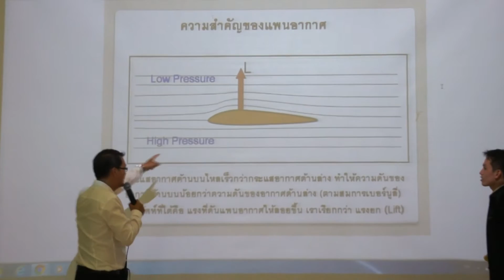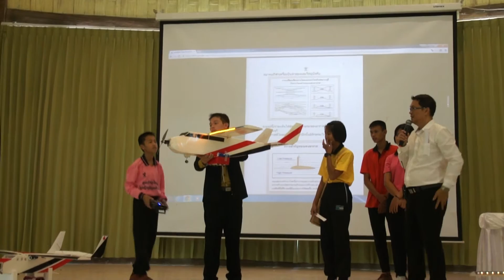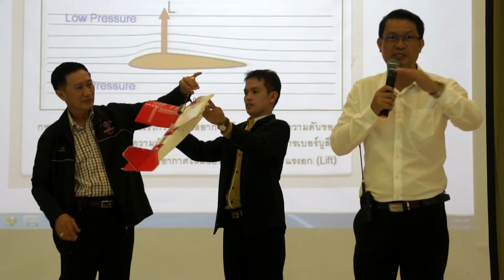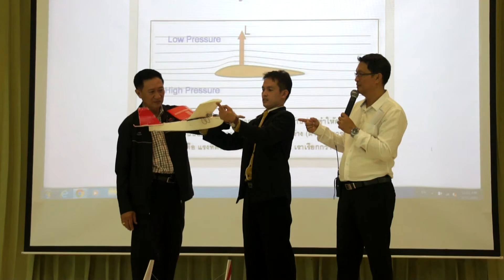พิธีเปิดการอบรมการทำเครื่องบินจำลองวิทยุบังคับ